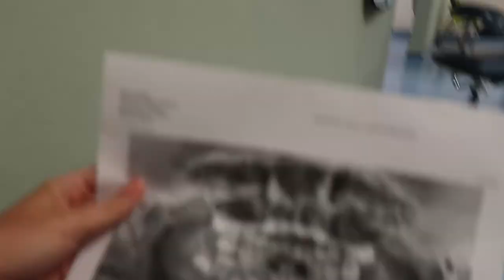FUNNY DENTIST VISIT!!!